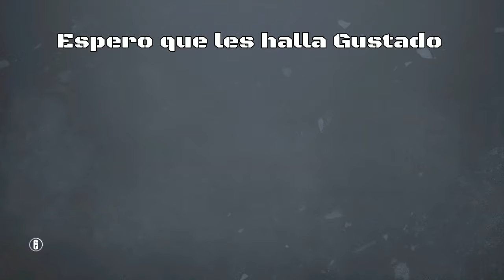Las Camaras De Valkyrie | Tom Clancy's Rainbow Six Siege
Espero que les halla Gustado